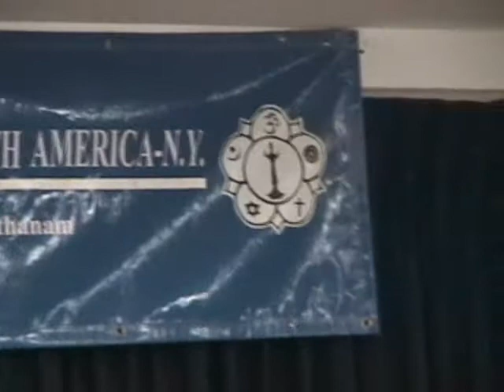Sam performs "Sriman Narayana" at Flushing Ganesh Temple NYC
Sam ShivRaj performs "Sriman Narayana" at the Ganesh Temple, Flushing, NYC, during the Composers Day Celebrations 2007.